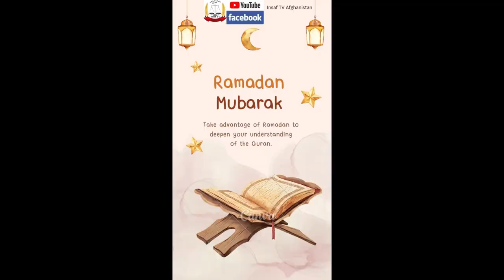Shah Rukh Khan with Rahmanullah Gurbaz | IPL 2023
Shah Rukh Khan with Rahmanullah Gurbaz at IPL 2023

Extremly funny video of Shahrukh khan and Rahmanullah Gurbaz in IPL 2023

رحمان الله گربز، بازیکن تیم ملی کرکت افغانستان، ویدیویی در حساب تویتر خود از ملاقات با شاهرخ
 خان، هنرپیشهٔ شناخته شده بالیوود، نشر کرده است که  نشان می‌دهد شاهرخ خان پس از صحبت با این بازیکن از او به زبان فارسی می پرسد "نام شما چیست "و اینگونه علاقه خود را به هواداران خود در افغانستان  نشان می‌دهد. گربز درپیام تویتر خود نوشته است که "از شنیدن زبان وطنی خود توسط افراد مشهور جهان لذت می‌برد."